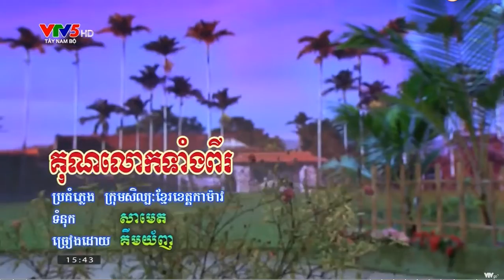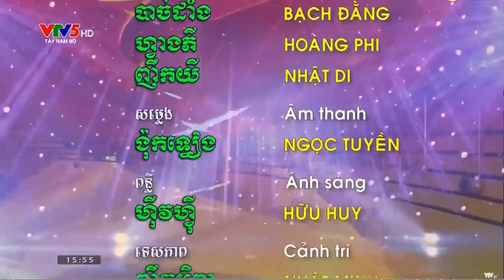ចំរៀងខ្មែរក្រោម មរតកវប្បធម៌ សម្ដែងដោយក្រុមសិល្បៈខ្មែរខេត្តទេខ្មៅ កម្ពុជាក្រោម។